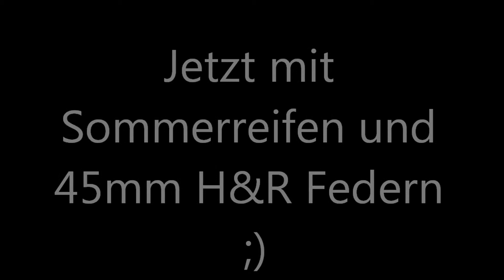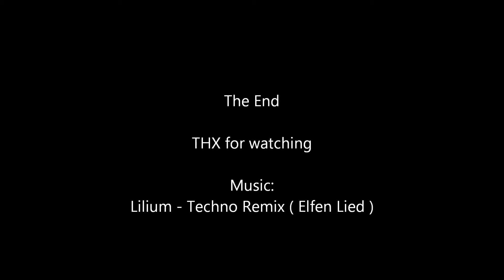Ford Sierra 2.0 DOHC Summer Time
Endlich wieder Sommerreifen nun ist er auch 45mm tiefer :D